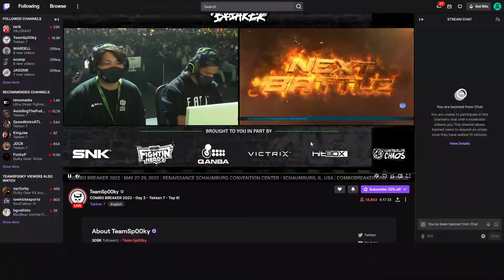getting banned in 4k